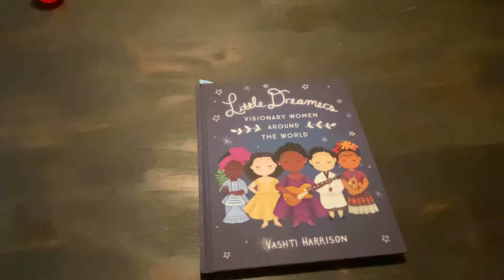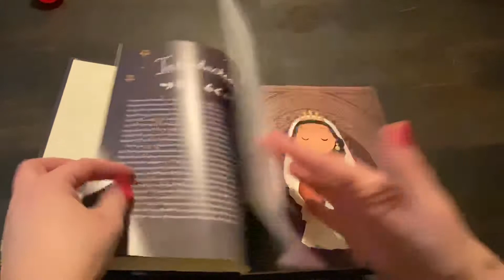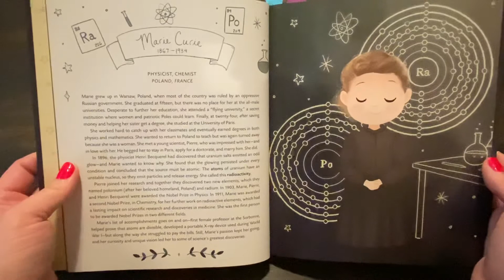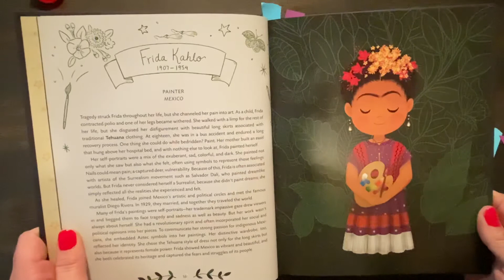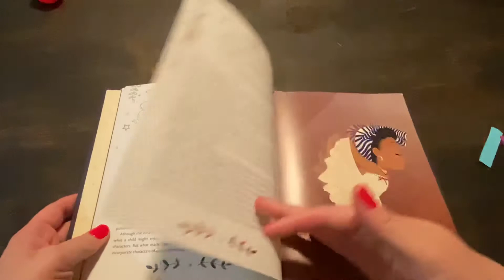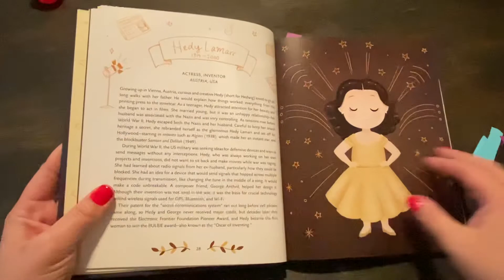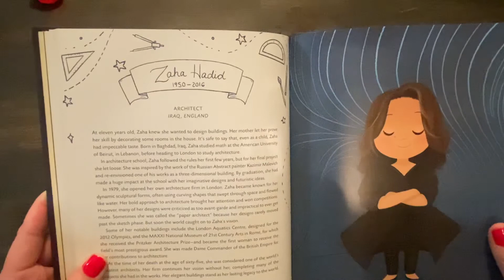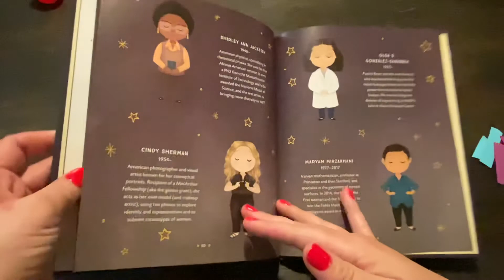Little Dreamers - Visionary Women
Join me for my Daily Top 10 things to do without electronics and for an inspiring read aloud! I miss you all!